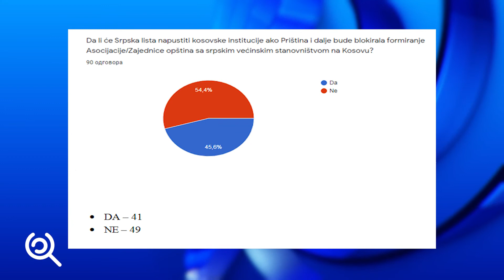Sporazoom: Asocijacija/Zajednica: Pro et contra - 04.11.2020.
Asocijacija ili Zajednica opština sa srpskim većinskim stanovništvom na Kosovu ponovo je postala kamen spoticanja u odnosima Beograda i Prištine. Zašto je Zajednica potrebna Srbima na Kosovu i zašto je, u ovom trenutku, neprihvatljiva za kosovsku političku elitu?
U novom Sporazumu razgovaramo sa novinarkom Radio Beograda iz Mitrovice Tanjom Vujisić, političkim analitičarom Beljuljom Bećajem i direktorom Radio Televizije Kim Isakom Vorgučićem.